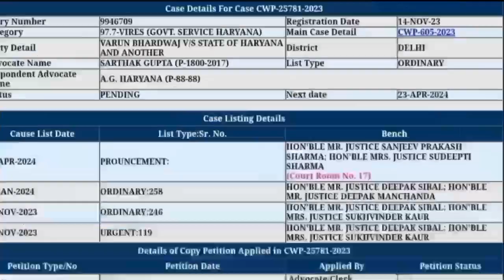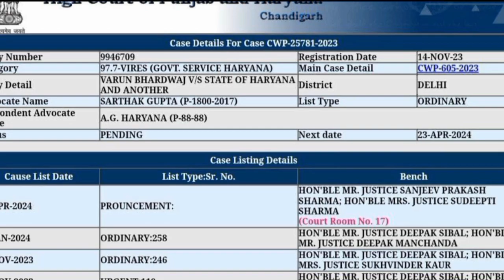Big breaking! ये रहा आज फैसला Hssc Cet Court Case Update today TGT Result | HSSC CET Group No 56 57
Big breaking! हमारी मांग पूरी करो HSSC CET GROUP 56 57 Updates | Hssc Group 56 57 court case updates Hssc Group d New List | Hssc tgt latest update

hssc cet group d breaking news cet result update, hssc cet group c mains 2023,
hssc cet big breaking updates,

hssc cet big breaking 2024,
cet mains big breaking news,
hssc group d final result 2024,
hssc group d result,
hssc cet big breaking,
haryana hssc group d 2023,
group d,hssc group d result 2023,
hssc group d resul,
haryana group d result,
hssc cet group d,
haryana cet group 56 57,
sunil boora sir group d,
hssc cet group d cut off,
Hssc Group d Revised Result,
Hssc cet group d 2nd list,
hssc tgt result,
Hssc Group C Result,
Hssc group d new list,
hssc Group D new vacancy,
Hssc CET group d updates today,
HSSC Chairman interview today,
Hssc Result update,
Hssc Group D 2nd List,
Hssc Group 56 57,
hssc court case update today live,
hssc court case update live,
hssc tgt court case update,
hssc tgt court case update today,
hssc cet group 56 57 court case update today,
hssc new chairman,
hssc constable new vacancy 2024,
Hssc group d post preference Portal Link,
hssc group d final result,
hssc group d final result kab aayega,
hssc group d result kaise dekhe,
hssc group d result kaise check kare,
haryana group d result 2024,
haryana group d result 2024 kaise dekhe,
group d hssc result,
Hssc group d expected cut off 2023 | Haryana group d cut off 2023 | Hssc group d cut off 2023
hssc updates today,
hssc group d cut off,
hssc group d post details,
hssc group 56 57 court case update,
hssc cet group 56 57 court case update,
hssc cet court case update live,
hssc cet mains court case update today,

Haryana cet mock test 1 in hindi | NTA Question

Hssc CET Practice Paper group D, Hssc cet group D practice Set, Haryana CET group D question paper,  Crack exam purvi Practice Set, Cet exam question paper, Haryana CET group D class, Hssc CET Group D online Class, Hssc CET Qualifying Marks, Hssc cet qualify, Hssc cet group d syllabus, Gk by pradeep sir, Gk by Parveen udaan, Study mantra Sunil Boora sir, Hssc cet Official, Ours Education, Ktdt

 Cet exam question paper, Cet exam pattern, Cet practice paper,  test series fot cet exam, nta privious year question, hssc previous year question, ours education,